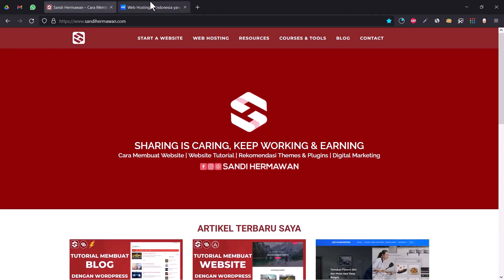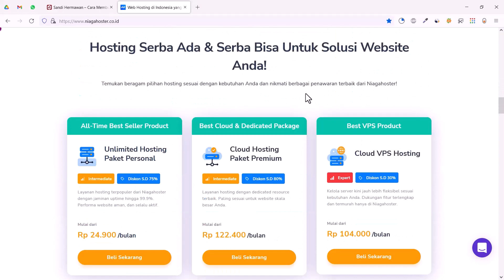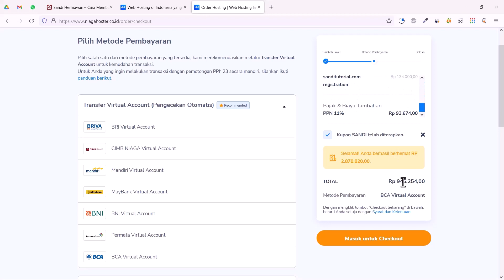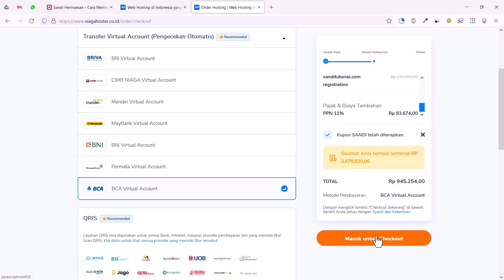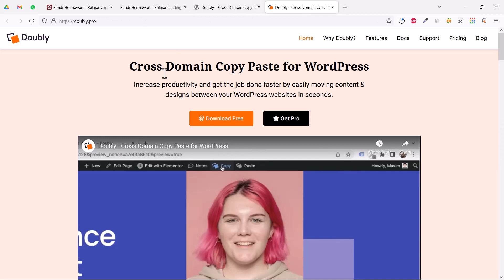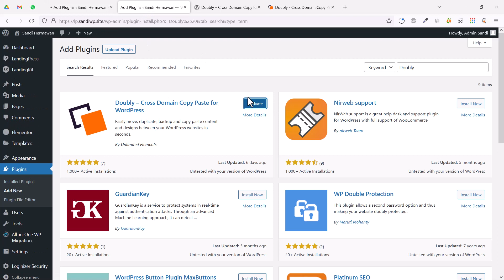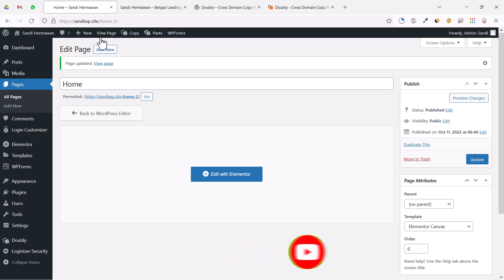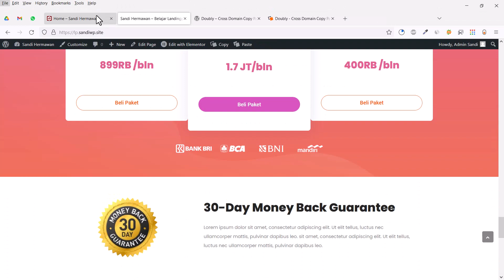Cara Copy Paste Landingpage Antar Domain di WordPress Dengan Mudah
✋ Hallo Teman-teman? Doubly adalah Sebuah Plugin yang Berfungi untuk Mengkopi Paste Lintas Domain untuk WordPress. Memindahkan, menggandakan, mencadangkan, dan menyalin konten & desain dengan mudah di antara situs web WordPress Anda dalam hitungan detik.